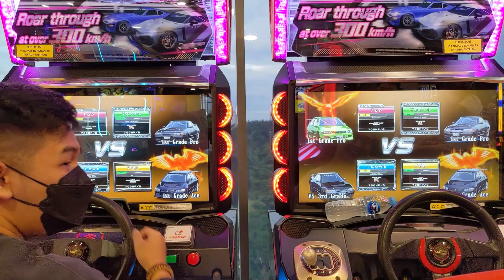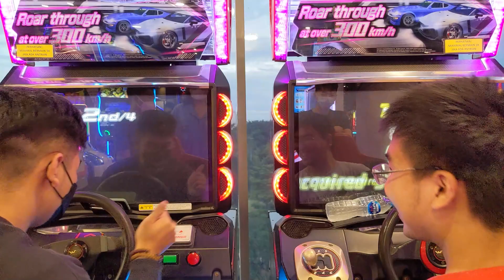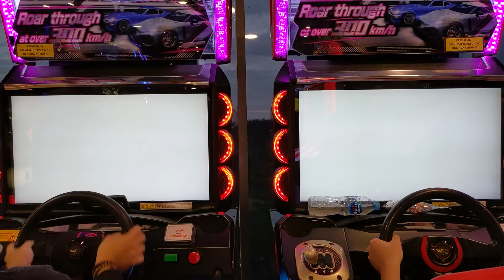[湾岸6RR] WMMT6RR Tag Team Battle #17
Fun Tag Team Battle Between:
705 & fLows vs. Yours & 7up

TIMELINE
00:00 Intro
00:05 1st Course
04:37 2nd Course
08:48 3rd Course